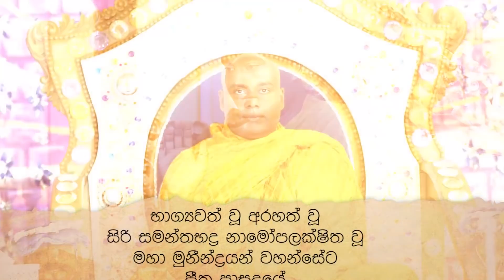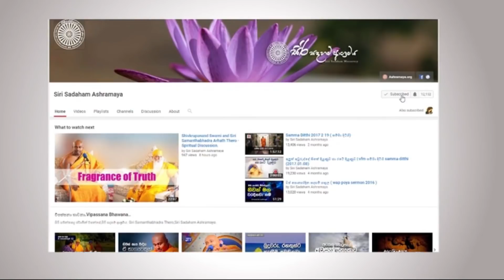මම නුඹලාට මරණයේ ආශිර්වාදය ලබා දෙමි....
Sirisaddaham Monastry, Bellanthara , Dehiwala, Srilanka. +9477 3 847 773